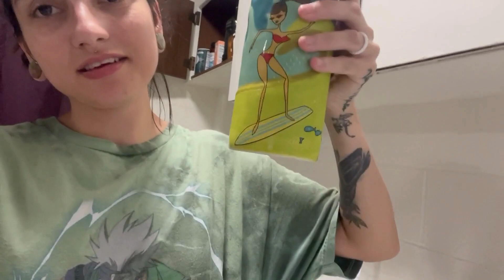A Week in the Life of a Starving Artist in Hawaii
The theory of dedicating your entire lifetime to the arts sometimes turns into living life as a starving artist for a lot of us, and it certainly has it's Hollywood moments, but it's never been a sought-after goal. Glamorized in movies? Yes. Glamorous to experience? Not particularly. No, it does not mean you are so poor that you're starving (I'm a great cook and I meal prep, I promise I'm eating well, though it's been a challenge to stay as healthy as I've been used to) but rather that you live a life of mainly limited and minimal means in order to pour your funds into the pursuit of creating. Here's a peek into just one week of what it looks like. Coincidentally, this was also the week I finally published my website, my very own personal travel blog.
Aside from the frugal lifestyle I've chosen for myself, this is also a very real representation of what life is like in Hawai'i. It's not hittin' the waves every single day or hiking through the mountains at every opportune moment, though I certainly try. Sometimes it's just sitting by the sea without swimming, relaxing at home with some candles and tea after a long day of hard work, and working on your back patio if you're lucky enough to have one here in town. It's always a beautiful day to be alive, mahalo for watching.

Cozy parm soup recipe: (I could not find it the link so I will type it out.)

Ingredients:
- 16oz carton of veggie or chicken broth
-Butter
-1 1/2 cups ditallini or star pasta (or more you don't need to follow measurements)
-Garlic
-Parmesian
-Spices and herbs of your choice (I personally like salt, pepper, paprika, pinch of cinnamon, and thyme or italian herbs blend)
-sometimes I also like to add some carrot and celery

Directions:
-melt butter into pan and add minced garlic, cook until fragrant (about 45 seconds)
-add broth and bring to boil
-add pasta and cook until al dente, cutting off heat during last few minutes as pasta will continue cooking
-add spices and herbs, mix well, then add some parmesan evenly while stirring to melt and avoid clumping
-add parmesan to top off bowl before serving